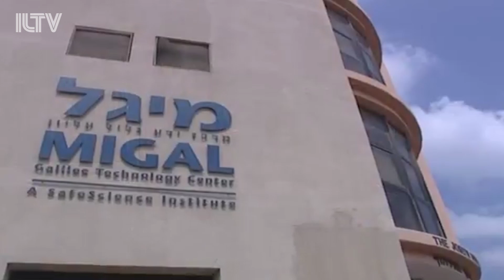Human trials for Coronavirus vaccine to start by summer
Israeli researchers have now secured 12 million dollars to get their coronavirus vaccine into human trials by the summer.